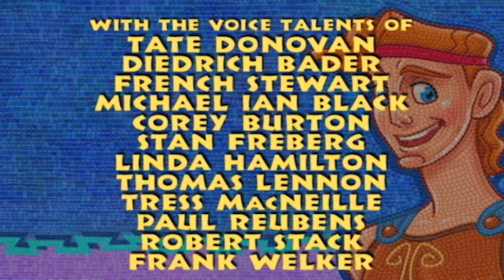HERCULES - Os Romanos | PT-BR 📺 Parte 5